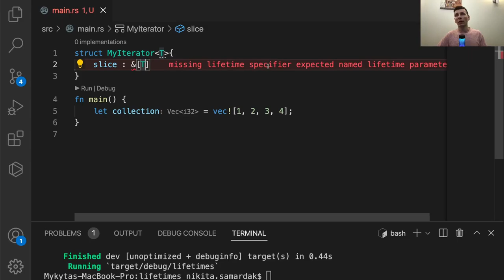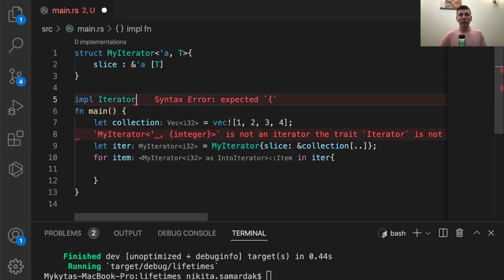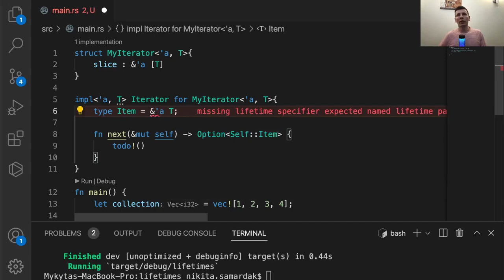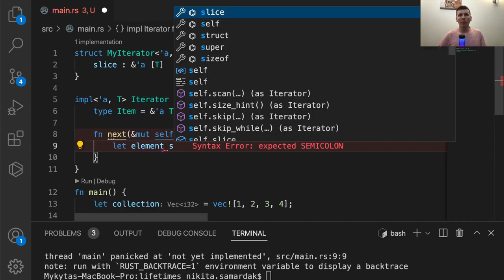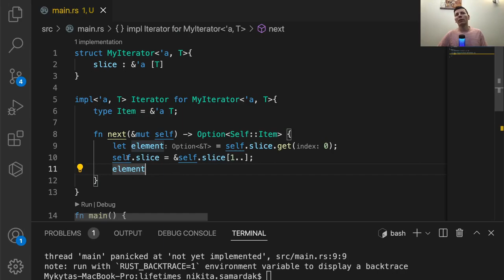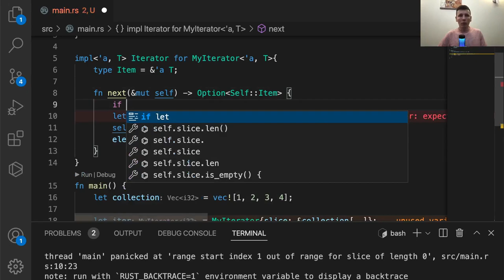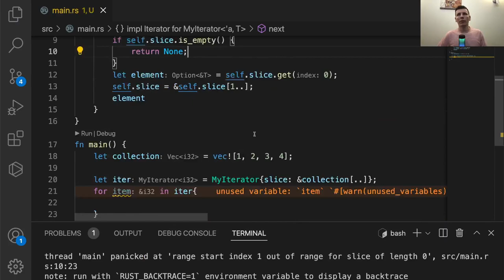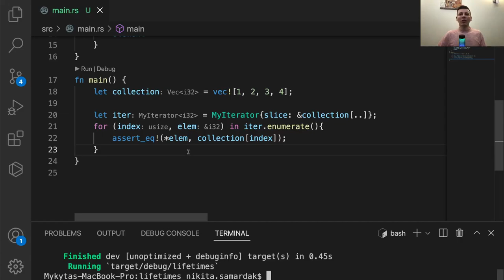Lifetimes + iterator. Язык rust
В данном видео речь пойдет о временах жизни, итераторе и аннотации времени жизни в языке программирования rust.
О канале web3.online | Decentralized web: Здесь вы погрузитесь в мир децентрализованных технологий и программирования на языке rust.

Категория блокчейн, криптовалют и децентрализации актуальна для всех, кто хоть немного интересуется тем, что ждет нас в будущем. Поэтому я раскрываю основные понятия этой сферы простым языком: что такое блокчейн и смарт-контракты, где купить криптовалюту, как управлять децентрализованными финансами.

Ролики на тему Rust заинтересуют простым разъяснением базовых тем и толковыми примерами кода. А сравнения Rust с другими языками программирования заставят ерзать на стуле их представителей, в то время, как приверженцы Rust будут самодовольно улыбаться.

Буду рад единомышленникам — присоединяйтесь к крутому сообществу людей, которые действуют на перспективу!

🔹 Свои благодарности можете присылать на кошельки:

BTC — 1Q7Liy1zRobPXLELk5jQs1w2sGv2MXjxpb
ETH & ERC-20 & BSC — 0xdc38c79bbf981479ef424df2acef78074fb3c6d3
DOT — 12YWGNZdmHmQ5B5EKG292dT9Mfu5MUjGDbtnZcULzC9NsaUU
KSM — E2aFsgQHstxZYKY2fV1Nf2RiXbK393iPL9JPWtsYtKHWbjK
USDT TRX — TSytgBZDJ1XY6GetfL722bnss8FxSqthzt